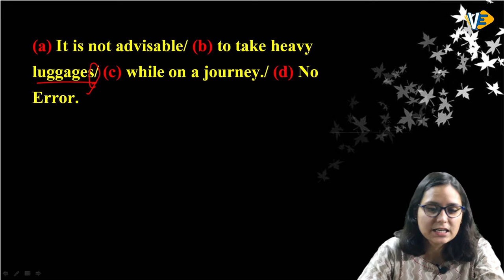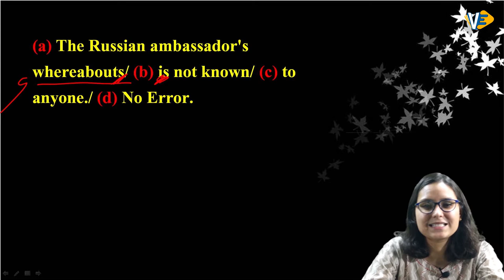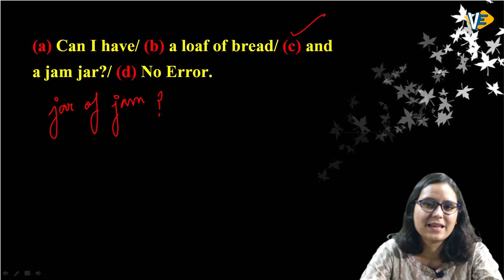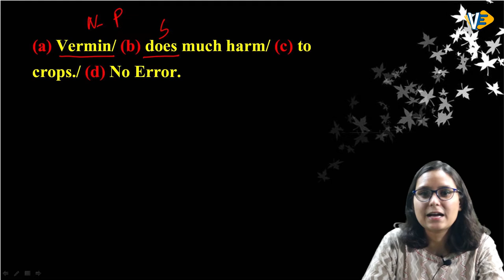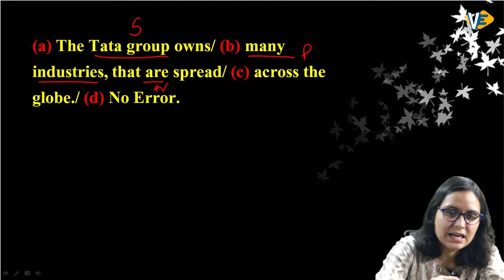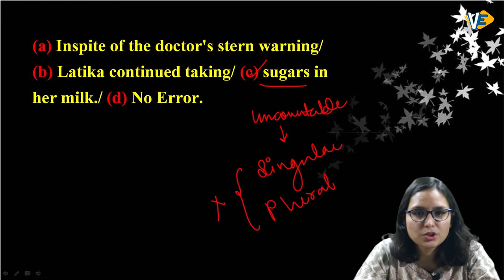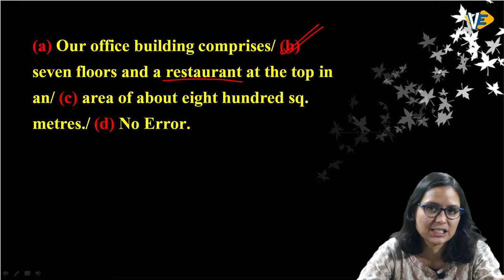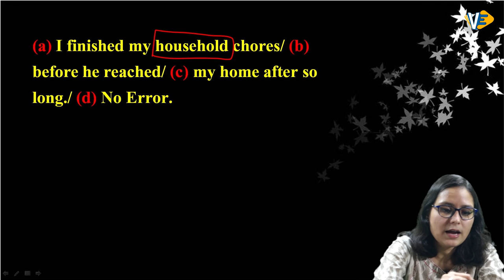Noun Practice Set Exercise with Answers and Description || Vector Educators